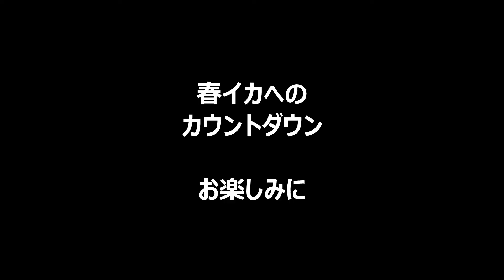春の乗っ込みマダイはいつ！？～2020年早々春の東京湾マダイを狙いました～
2020年2月22日！金沢八景の船宿『弁天屋』さんのマダイ釣り漁船に乗ってきました！
年末のオキアミを使ったコマセ釣りではなく、タイラバとテンヤで狙います！
タイラバは西日本では主流ですが、関東にも最近はできる船宿さんも増えているそうです！

何より、ルアーを底まで落として一定の速度で巻くだけ！という簡単な釣り方で
大物も狙えるのが最大の魅力ですね！

マダイが反応するルアーの色やネクタイといった装飾を工夫してヒットパターンを
探すのが重要とのことですが、初めてなので市販のタイラバルアーをそのまま使っています！

おととしの夏以来マダイを釣っていないので、今回こそ釣りたいところ！！

「ゆるく、楽しく、おいしく！！」を揃えられるか！！
ご視聴のほど、よろしくお願いします！

BGM
フリーBGM（音楽素材）無料ダウンロード｜DOVA